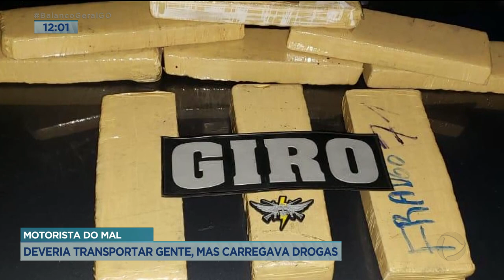MOTORISTA DO MAL DEVERIA TRANSPORTAR GENTE, MAS CARREGAVA DROGAS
UM SUPOSTO MOTORISTA DE APLICATIVO FOI PRESO COM MAIS DE 10 QUILOS DE MACONHA NO PORTA-MALAS DO CARRO. ISSO FOI NO PARQUE OESTE INDUSTRIAL, AQUI EM GOIÂNIA. MAS O TAL MOTORISTA CRUZOU COM HOMENS DO GIRO E SE DEU MAL.